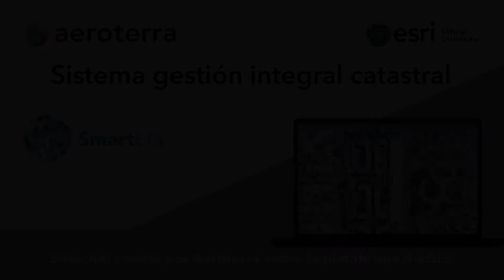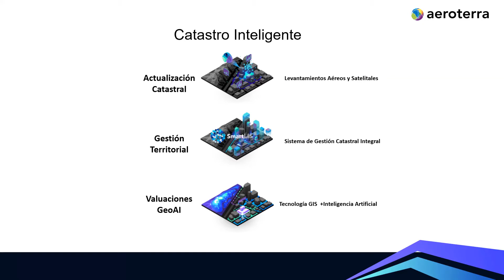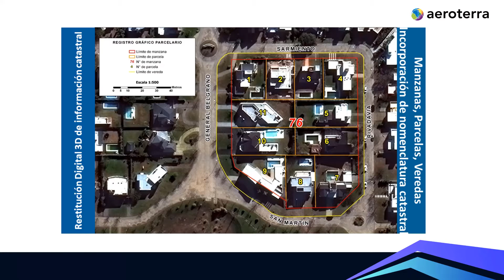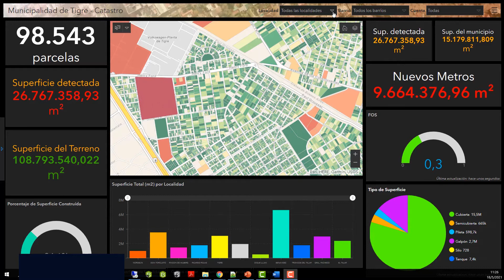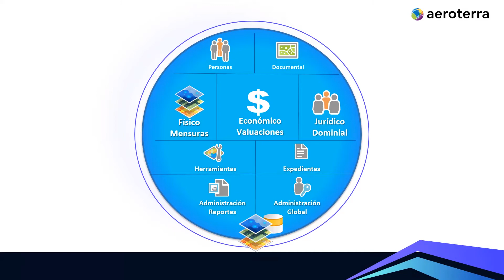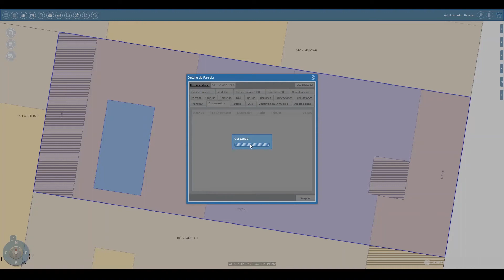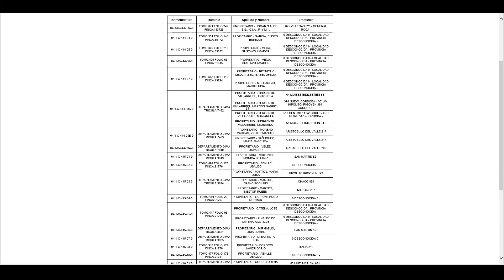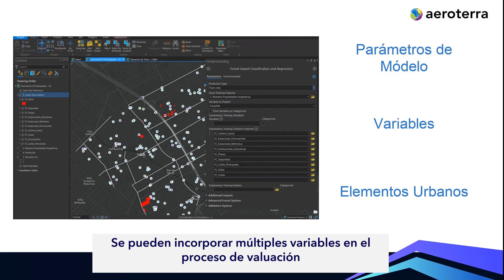SmartLIS – Sistema de gestión integral de información catastral urbana y rural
SmartLIS es el Sistema de Gestión Catastral diseñado exclusivamente por Aeroterra para la administración integral de los datos del Catastro. Incluye herramientas para la administración y procesamiento de los datos, transformándolos en información valiosa y confiable para el desarrollo económico, el ordenamiento territorial y la elaboración de políticas públicas transparentes y colaborativas. Entre lo módulos disponibles en el sistema se encuentran:
1. Catastro Físico: Administración geográfica de parcelas comunes y de propiedad horizontal.
2. Catastro Jurídico: Gestión de títulos y tipos de titularidad de personas sobres las parcelas.
3. Catastro Económico: Generación de valuaciones individuales y masivas de parcelas.
4. Cartográfico: Generación de cartografía a demanda y con plantillas definidas por el catastro.
5. Trámites: Gestión integral de todos los trámites, expedientes de mensuras, notas, oficios y resoluciones que se generan en catastro.
6. Archivo: Gestión de la ubicación física de cualquier tipo de expediente o trámite.
7. Gestión Documental: Administración de cualquier tipo de documento que se encuentra vinculado a un expediente de mensura, un trámite o una parcela.
8. Reportes: Obtener diferentes tipos de reportes que son definidos por Catastro.
9. Consulta de Gestión: Consultas que determinan el funcionamiento actual del catastro de acuerdo a los trámites y expedientes de mensuras cursados en el organismo.
10. Seguridad: Parametrización de funciones, usuarios, roles, perfiles y permisos para el uso de la aplicación.
11. Herramientas Geográficas: Herramientas que posibilitan el manejo, consulta y ubicación geográfica de elementos del mapa.
12. Oficina Virtual: Nexo de interacción entre los profesionales agrimensores y el catastro.